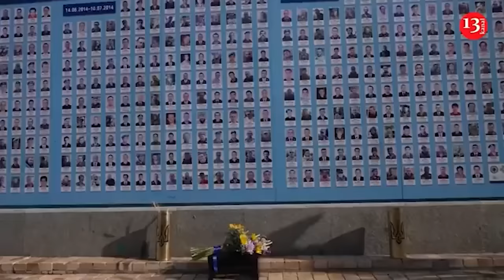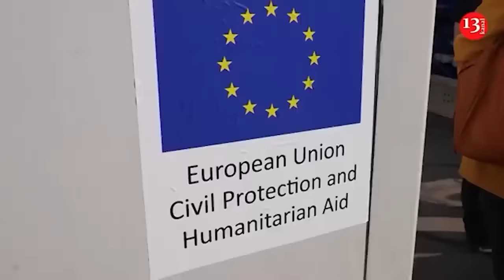Precise strikes on Russian weapon depots could significantly impact the course of the war in Ukraine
Delivering effective pinpoint strikes on strategic objects and logistics routes located directly on the territory of the occupying country, the Russian Federation, could significantly reduce the effectiveness of enemy troops and have a dramatic impact on the overall course of military operations, ISW analysts write . "By increasing precision strikes with Western weapons, broader operational pressure will be created on the Russian Armed Forces, which could go far beyond the targeted destruction of ammunition stockpiles and logistics facilities ," they emphasize.
The American Institute for the Study of War also expressed the opinion that strikes on ammunition depots located on Russian territory could force the enemy's military command to make "difficult decisions" and hastily disperse support systems and technical support within the territory under its control. In turn, the lifting of restrictions on the use of foreign systems on Russian territory for the Ukrainian Defense Forces will allow the Ukrainian Armed Forces and other Ukrainian units to exploit the vulnerabilities of the aggressor country. " Strikes on targets in the Russian Federation could affect offensive operations in the entire theater of military operations in Ukraine ," said analysts at the Institute for the Study of War.
Recently, Russian artillery depot in the Tver region was destroyed. A Russian managed to film the moment of the strike on the artillery depot of the Russian Armed Forces near the city of Toropets, Tver Region. Judging by it, a missile was used in the attack. An eyewitness filmed one of the repeated flights over the warehouse. The whistling sound of a rocket operating on a jet engine is clearly audible. It is also obvious that the weapon had a fairly high speed, which is not typical for a drone.
There is reason to believe that the new Ukrainian drone missile "Palyanytsya" could have been used in the strike. At the end of August 2024, Ukrainian President Volodymyr Zelensky reported its first successful use against a target of the Russian Armed Forces. The technical characteristics of the new product are kept secret. But it is known that it is equipped with a turbojet engine. Most likely, the Ukrainian Defense Forces used combined tactics when striking the warehouse in Toropets, using several types of weapons simultaneously, including attack drones.